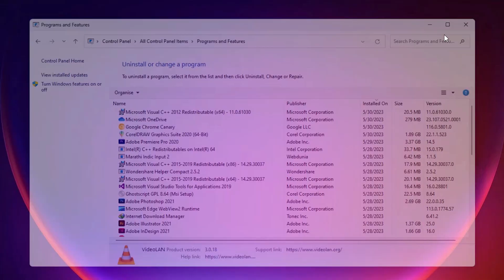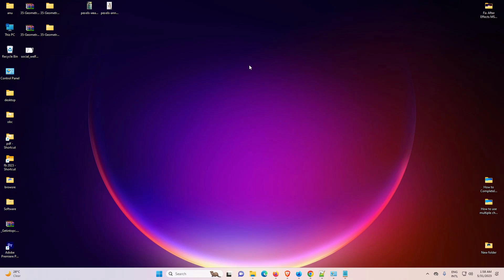How to Uninstall VLC Media Player in Windows 11 PC or Laptop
Are you looking to uninstall VLC Media Player from your Windows 11 PC or laptop? You've come to the right place! In this comprehensive tutorial, we'll guide you through the step-by-step process of completely removing VLC Media Player from your system.

While VLC Media Player is a popular and feature-rich multimedia player, you may have decided to switch to a different media player or simply want to free up space on your device. Whatever your reason may be, we'll show you how to uninstall VLC Media Player efficiently and without any hassle.

In this video, we'll walk you through two different methods to uninstall VLC Media Player from your Windows 11 computer. First, we'll demonstrate the traditional method using the Control Panel, where you'll navigate through the programs and features settings to locate and uninstall VLC Media Player.

Next, we'll show you an alternative method using the Windows Settings app, which offers a streamlined and intuitive approach to managing your installed applications. We'll guide you through the necessary steps to find and uninstall VLC Media Player with just a few clicks.

Throughout the tutorial, we'll provide clear instructions, accompanied by visual demonstrations, ensuring that both beginners and experienced users can easily follow along. We'll also address common troubleshooting issues you may encounter during the uninstallation process.

Say goodbye to VLC Media Player on your Windows 11 PC or laptop by watching our step-by-step guide now. Follow the instructions, uninstall VLC Media Player smoothly, and reclaim valuable storage space on your device. Happy uninstalling!